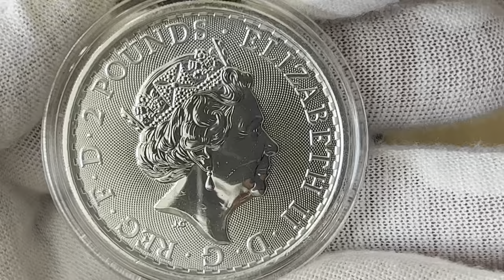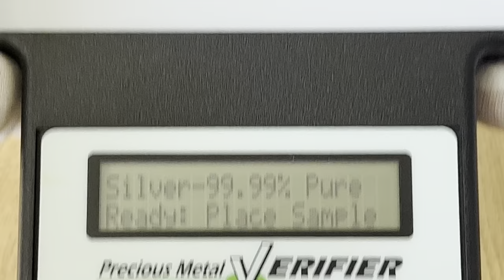🇬🇧 2023 Great Britain, Britannia - Queen Elizabeth II, 1 oz .999 silver coin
Mintage: Unknown
Mint: Royal Mint
This is the last Britannia issue featuring
 the fifth and final effigy of Queen Elizabeth II

The coin will be testing with “Sigma Verifier” precious metal verifier device. One of the special things of the “Sigma Verifier” device, in order to check the coins or bullion, there is no need to damage their integrity. It is possible to check coins and bullion that are inside the closed capsules or in a hermetic slab. of a coin grading companies, such as NGC, PCGS . Attached here is a promotional code "ash", which gives a gift in exchange for a purchase. Full details and a link to the product store can be seen abowe.

Coin Details
Britannia coins are British bullion coins issued by the Royal Mint in gold since 1987 and in silver since 1997.
After 2013, the proof versions of the coin feature a different design each year, while the bullion versions of the coin - such as this one - have the classic, or "definitive" Standing Britannia reverse design.

The bullion Britannia has a number of security features, making it "the most visually secure coin in the world". These additions both decorate and protect the coin, just as the micro-text that borders the design states - DECUS ET TUTAMEN, or "an ornament and a safeguard". In the lower left-hand of the design, below Britannia’s flowing gown, is a trident to represent her naval history. As the viewer changes their perspective this trident becomes a padlock, emphasising the coin’s secure nature. Surface animation behind Britannia reflects the movement of waves, and fine details like the Union Flag on Britannia’s shield have been highlighted by tincture lines.

In the silver range, only the one-ounce and the kilos coin to carry these security features; they are also available on the gold editions.

This is the last Britannia issue featuring the fifth and final effigy of Queen Elizabeth II. Owing to the unfortunate tendency of some mints - the Royal Mint included - to issue future-dated coins, this coin is not exactly an error coin (considering that it was released like this intentionally) but is not right either. It is dated 2023, but features the effigy of Queen Elizabeth II who died in September 2022; the coin should have carried the portrait of King Charles III instead.

DENOMINATION: £2
ALLOY: 999 Fine Silver
DIAMETER: 38.61mm
REVERSE DESIGNER: Philip Nathan
OBVERSE DESIGNER: Martin Jennings
QUALITY: Bullion
YEAR: 2023
METAL TYPE: Silver
CONTENT: 1 Troy Oz
FINENESS: 999
SECURITY FEATURES: Micro-text | Latent image | Tincture lines | Surface animation

Obverse

The obverse of the coin depicts the crowned old head of Queen Elizabeth II facing right, wearing the Royal Diamond Diadem crown worn for her Coronation (her effigy known as the "Fifth Portrait").
In small letters below the head, the artist's initials J.C (for Jody Clark).
Running continuously around the effigy is the monarch's legend: ELIZABETH II · D · G · REG · F · D · 2 POUNDS ·. Translated from Latin: Elizabeth the Second, by the Grace of God, Queen, Defender of the Faith, followed by the value and denomination in English.
The obverse has a textured background ("guilloche" geometric pattern).

Reverse
At centre, the standing figure of Britannia - the female personification of Great Britain, facing left, with flowing robes, wearing a crested Corinthian helmet pushed back to reveal her face. She is holding a trident in her right hand; her left hand rests on a shield decorated with the cross of the Union Jack, and holds an olive branch. She is standing on a rock, with sea waves in the background.

Around, interrupted by the trident, the inscription ' BRITANNIA ' 2023 ' 1 oz ' 999 ' FINE ' SILVER '.

The artist's surname NATHAN (Philip Nathan) is in relief in small letters on the rock under Britannia's feet.
There are four advanced security features built into the design:
- in the lower left, a latent image changes from a padlock to Britannia’s famous trident when viewed from a different angle
- "surface animation" brings the background of sparkling waves to life as the coin is moved
- micro text gives both decoration and protection - the words DECUS ET TUTAMEN (from Latin: "an ornament and a safeguard") are repeated multiple times in the inner rim between the central circle with the design and the outer rim with the inscriptions
- Britannia’s shield bears the Union Flag accented with tincture lines - thin lines (also known as "heraldic colours") representing the colours of the
flag.